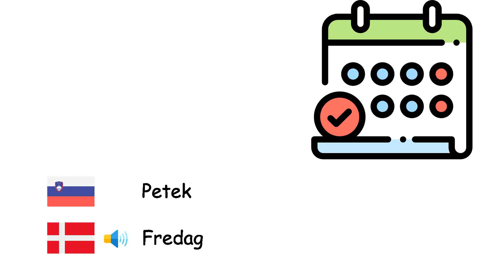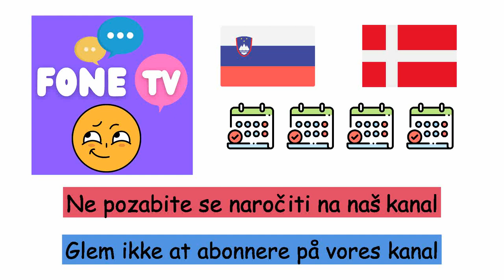Dnevi (Danščina) (sl-da)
Fone TV
sl-da-23
Dage (Dansk)
Ponedeljek - Mandag
torek - Tirsdag
sreda - Onsdag
četrtek - Torsdag
Petek - Fredag
sobota - Lørdag
nedelja - Søndag
Danes - I dag
včeraj - I går
jutri - I morgen